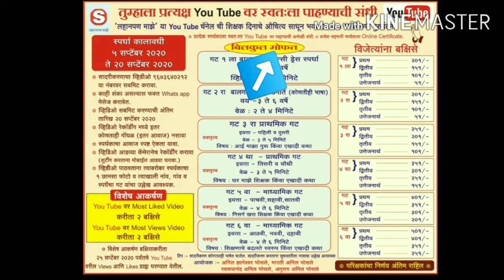लहानपण माझे llmazelahanpanllबालगीतेllस्पर्धक:OVEE A.DHARMADHIKARI ll क्र.039llगट 4 था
स्पर्धकाचे नाव :  OVEE AKSHAY DHARMADHIKARI